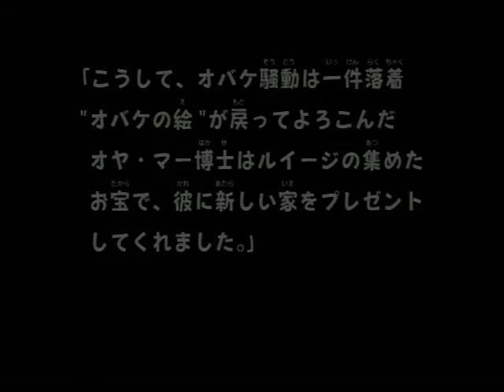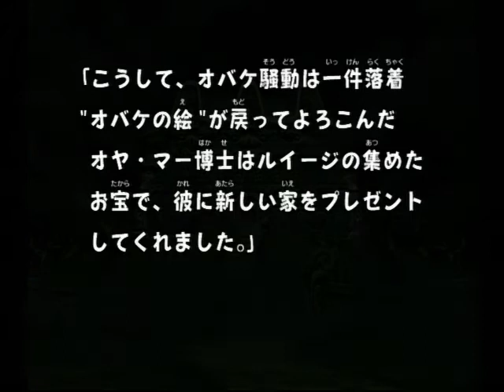ルイージマンション 35